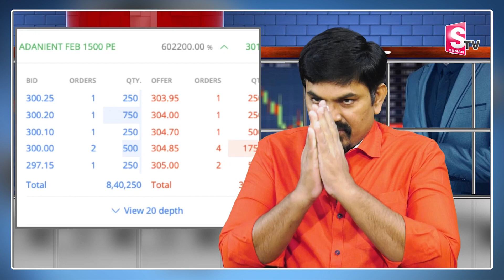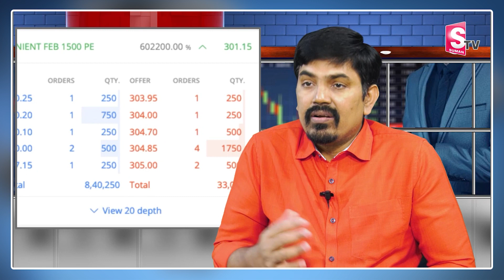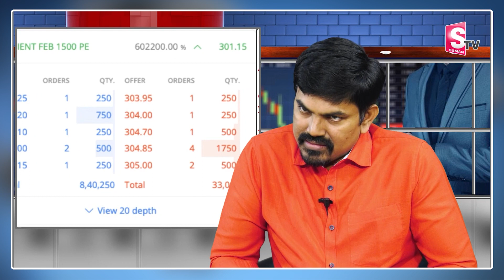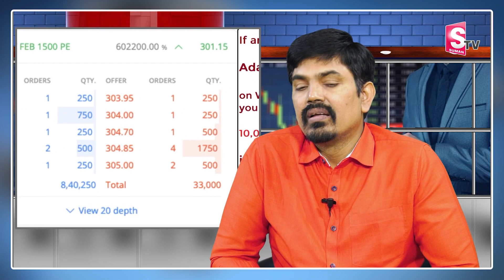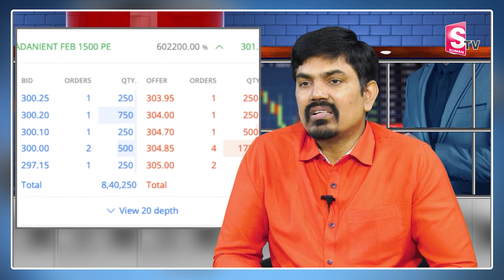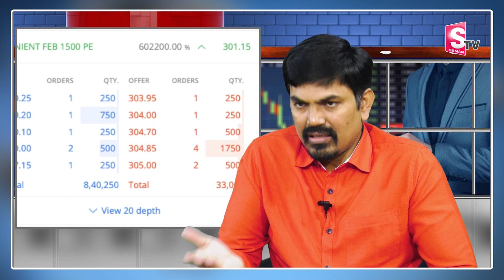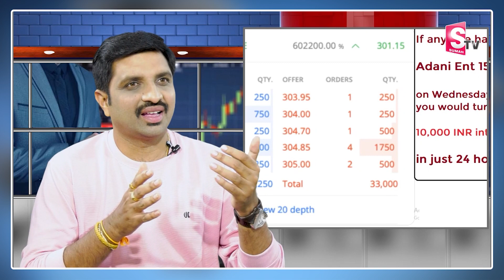Put Options Trading Strategy || Options Trading Details || Stock Market || Money Management || MW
Watch ►Put Options Trading Strategy || Options Trading Details || Stock Market || Money Management || MW